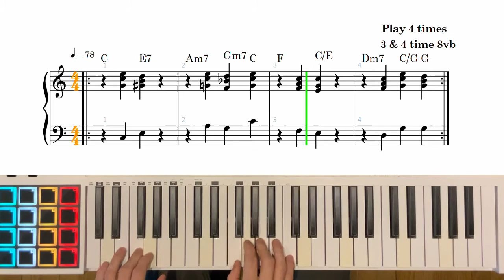Wait for the moment (Vulfpeck) - Wurlitzer